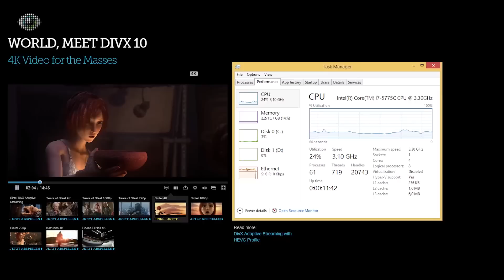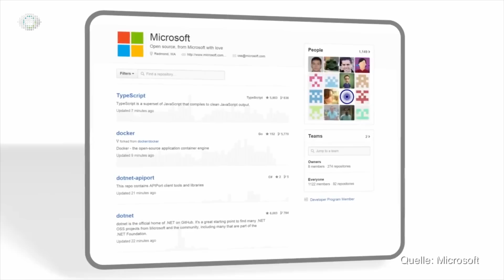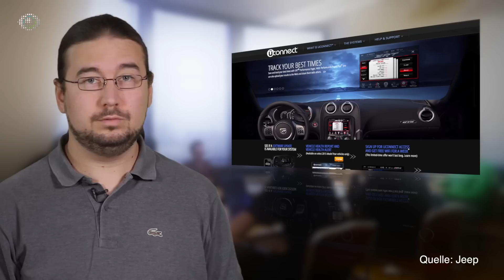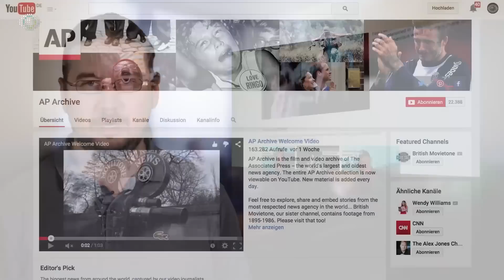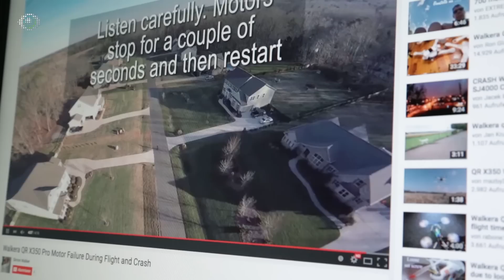Wochenrückblick KW 30 2015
Im Golem.de-Wochenrückblick für die Woche vom 18. bis zum 23. Juli 2015 geben wir einen Überblick über die wichtigsten Ereignisse in der IT- und Technikwelt.